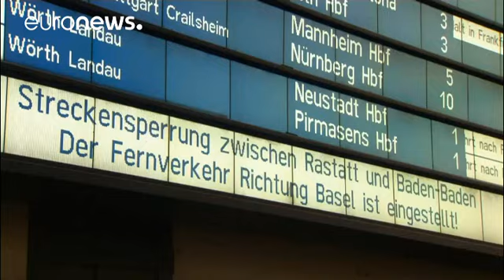Interrumpido el tráfico ferroviario entre Francia y Alemania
Un túnel en la ciudad alemana de Rastatt se ha derrumbado como consecuencia de las tormentas de la semana pasada. El paso subterráneo bajo las vías estaba en obras y la caida de aguas torrenciales ha debilitado la estructura de trabajo provisional.

Como muy pronto hasta el sábado que viene no se restablecerá la ruta. Toda la línea de trenes de alta velocidad ha quedado interrumpida entre Francia y Alemania.